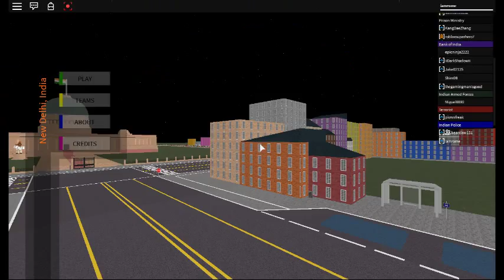terresed in town